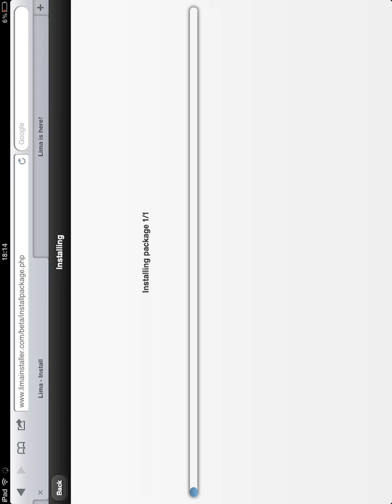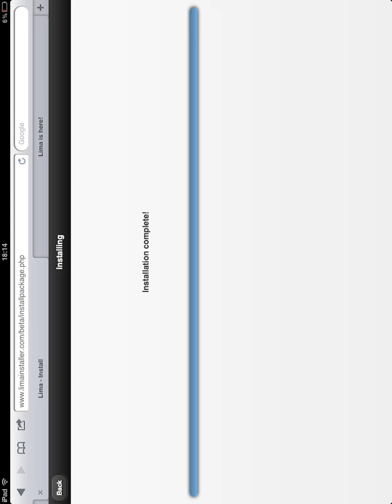Lima Installer beta on iPad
Install Cydia tweaks through Safari mobile